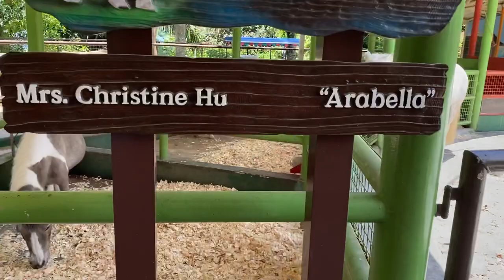Singapore Zoo — Meet the animals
新加坡兒童樂園第一集：動物園